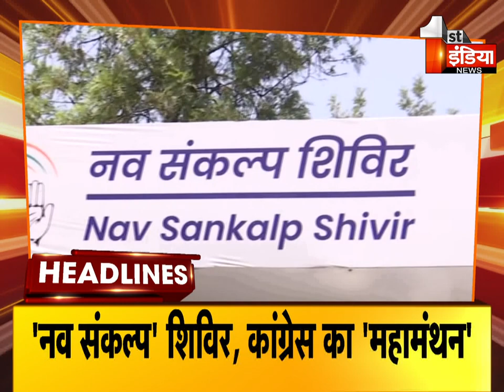Top Headlines Of The Day | 7 AM | Breaking News Headlines | 13 May 2022